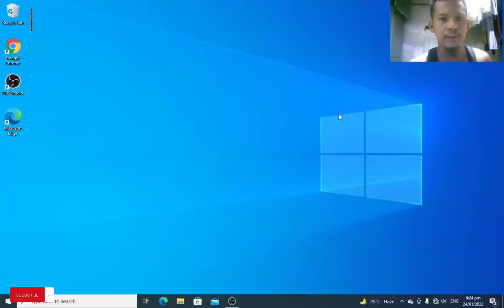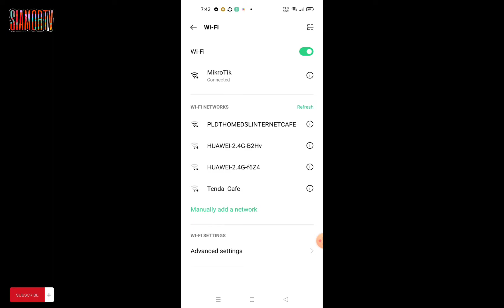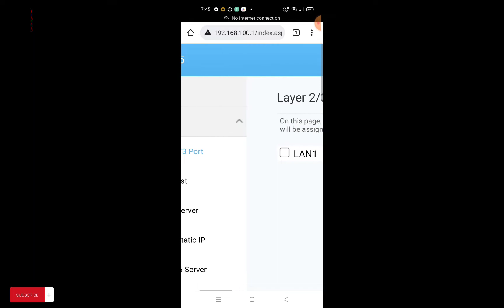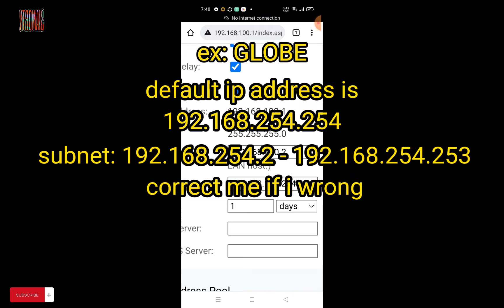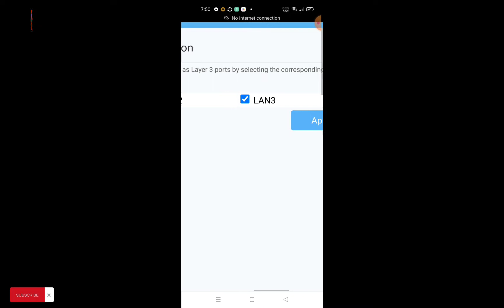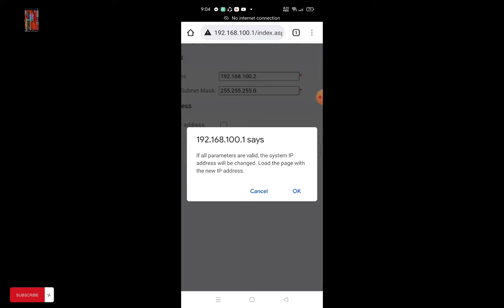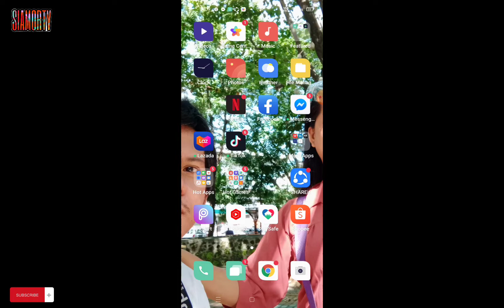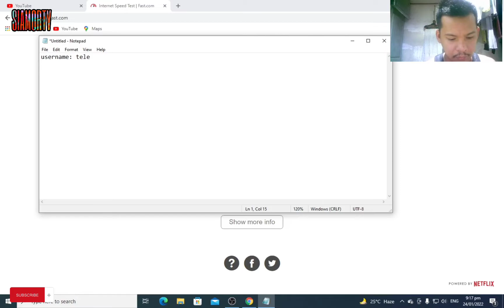use your old router into wifi extender model huawei EG8145V5 using android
Ang video na ito ay makakatulong upang ang ating lumang mga router or modem ay magamit pa bilang isang wifi extender..
   Ang wifi extender ay nagpapalawig ng ating signal ng wifi sa bahay halimbawa ikaw ay nasa taas ng inyong tahanan at ang iyong internet service provider ay nasa baba ng inyong bahay bagamat malayo ang iyong distansya sa iyong main source ng internet matutugunan yan ng iyong second router sa pamamagitan ng set up na ito gumamit lang ng UTP cable at tansyahin ang distansya ng cable para makuha ang saktong haba ng cable at iplug sa main router at pagkatapos isaksak ito sa second router at dapat nasundan nyo po ang nasa video bago gawin ito salamat sa panood mga kaybigan hanggang sa muli..